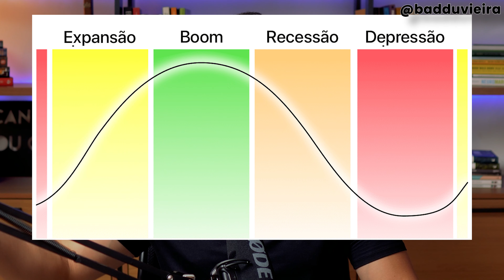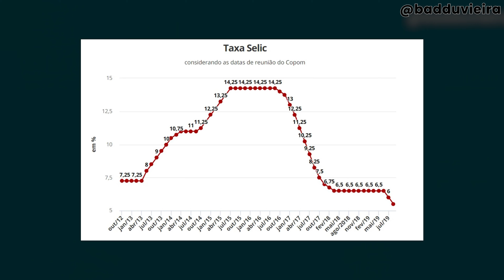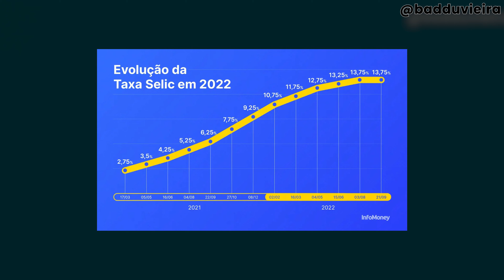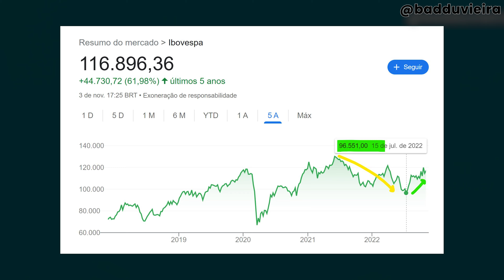A SELIC vai COMEÇAR A CAIR e você pode PERDER DINHEIRO nos INVESTIMENTOS!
Assim como a quando a taxa Selic subiu, muita gente perdeu dinheiro na bolsa de valores e no mercado financeiro em geral, agora a Selic vai começar a cair e você pode perder muito dinheiro também, se não ficar esperto.

Existem duas formas de se perder dinheiro. A primeira é você fazer coisa errada mesmo, e tomar um prejuízo para ficar esperto. E a segunda forma de perder dinheiro é justamente o dinheiro que você deixa de ganhar.

E quem não entende muito sobre a dinâmica dos ciclos econômicos, e das classes de ativos, está correndo um sério risco de perder dinheiro das duas formas nesse momento. Mas se você entender direitinho como as coisas funcionam, você pode tanto deixar de perder esse dinheiro de bobeira, como inclusive ganhar mais nos seus investimentos, do que você ganharia se não soubesse essas coisas que eu vou explicar agora.

Capítulos:
0:00 A TAXA SELIC vai CAIR e você pode PERDER MUITO DINHEIRO (Introdução).
0:20 As duas formas de se perder dinheiro nos investimentos.
0:50 Como se proteger?
1:20 O histórico completo da taxa Selic nos últimos anos.
1:50 O que acontece quando a taxa Selic fica muito baixa?
2:30 Como muitos investidores perderam dinheiro quando a Selic caiu.
4:40 Porque muitos investidores correm para a renda fixa quando a Selic sobe?
5:20 A Selic vai cair: o que pode acontecer?
5:50 Cuidado com os investimentos de renda fixa.
7:50 Cuidado para não ser enganado ou escolher investimentos errados.
8:40 Como bancos e corretoras ganham dinheiro nas suas costas.
10:30 Cuidado com a marcação a mercado nos títulos prefixados, e IPCA +.
11:05 Vale a pena esperar para comprar ações com um cenário melhor em 2023?
11:40 Vale a pena esperar a Selic cair para investir em ações e fundos imobiliários?
12:00 Ações, FIIs, ou renda fixa? A forma correta de se comparar!
13:40 A maior verdade sobre todos os investimentos do mercado.
14:00 O segredo para fazer bons investimentos.